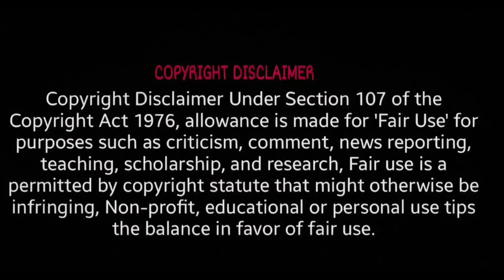Jagan Sharmila mixed trolls | amarnath comedy trolls | latest trending trolls | 360 trolls